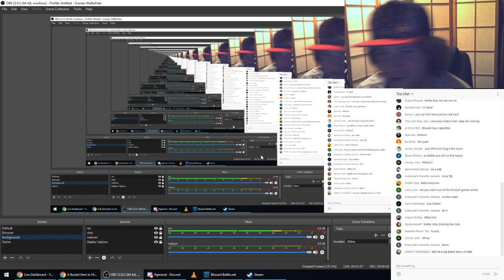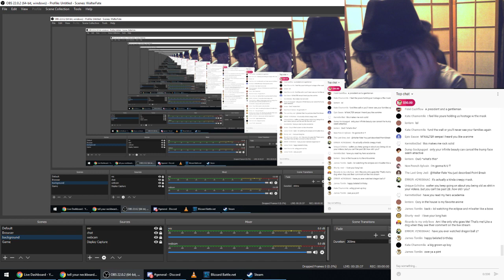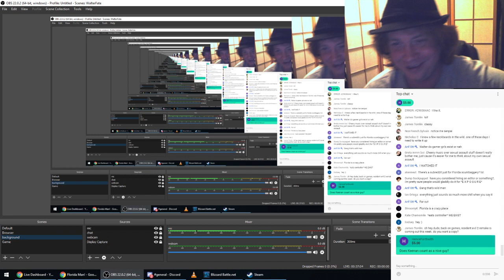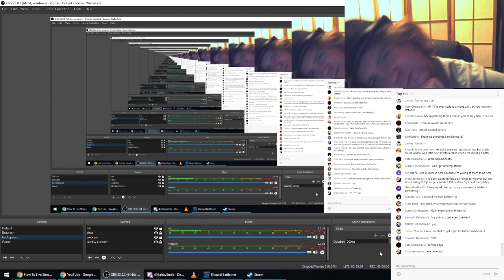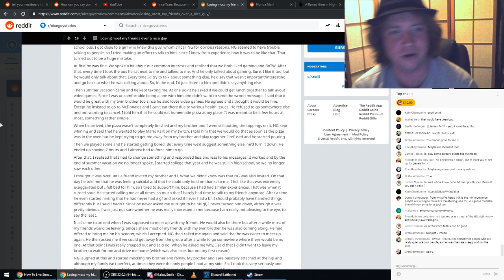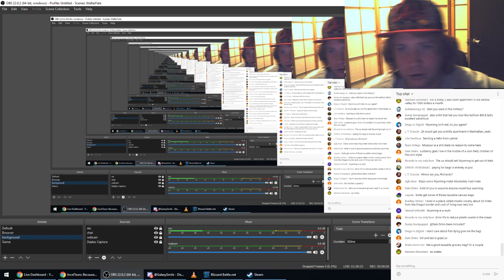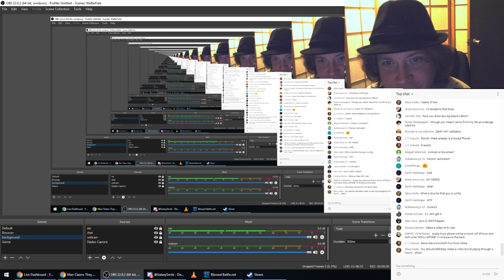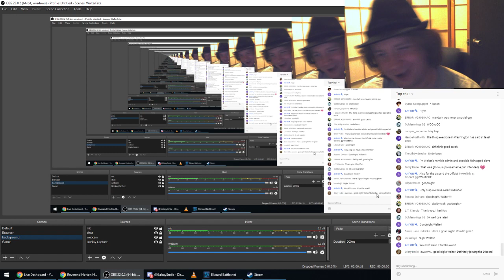Walter Fate's First Stream - Let's hang out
Hey, everyone, come join me for the shitshow that my first attempt at streaming definitely will be.